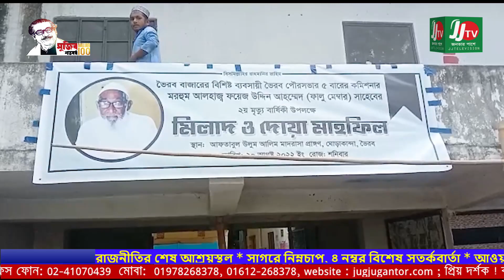ভৈরবে আলহাজ্ব ফায়েজ উদ্দিন ওরফে ফালু মেম্বারের ২য় মৃত্যু বার্ষিকী উপলক্ষে মিলাত ও দোয়া মাহফিল